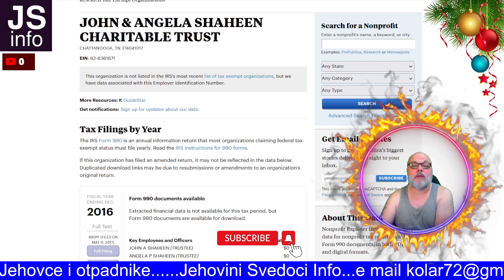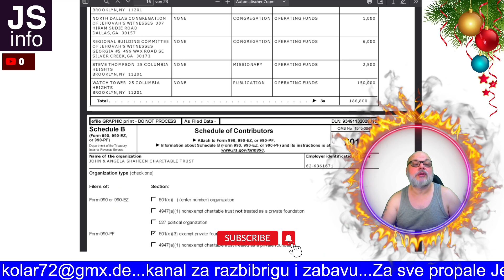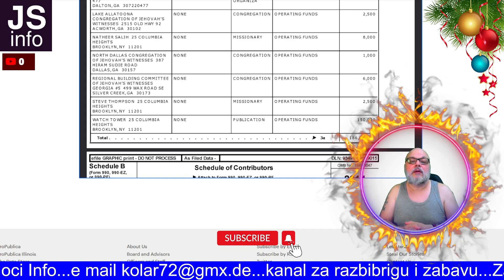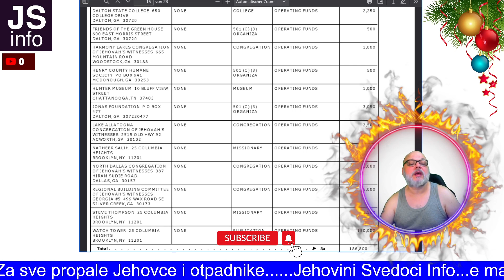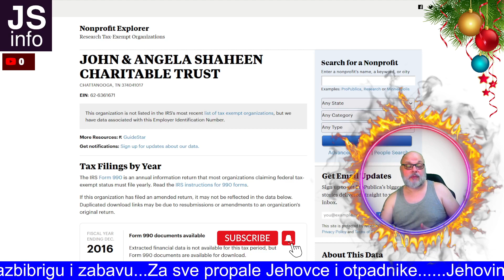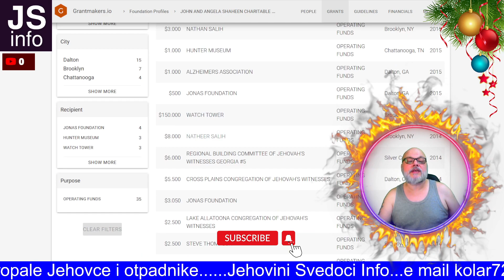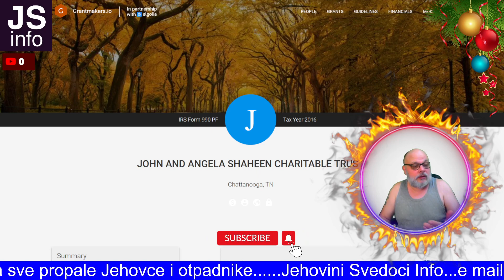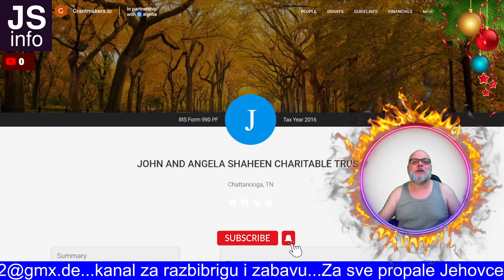Jehovini Svedoci Dolari i Donacije za Jakovu